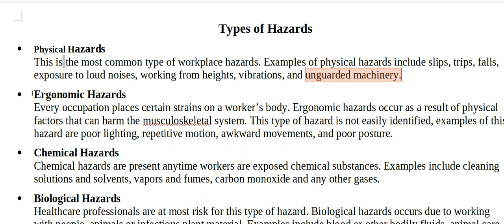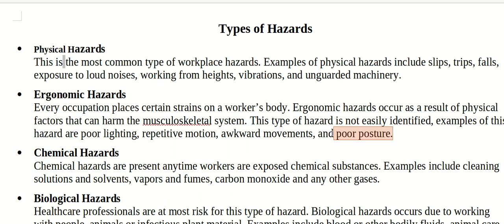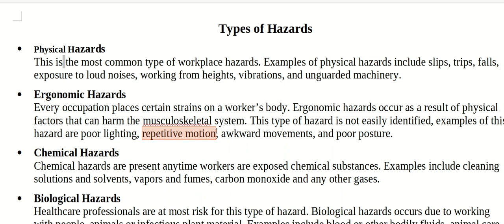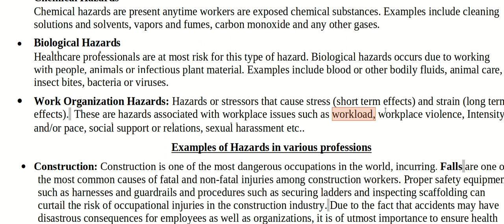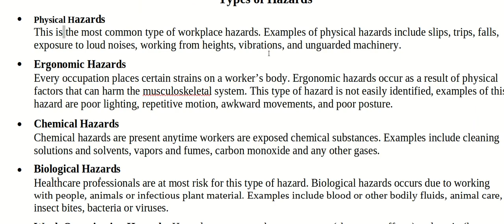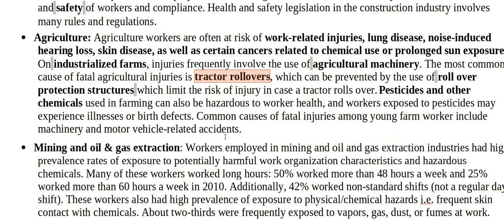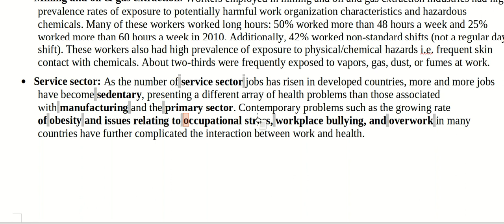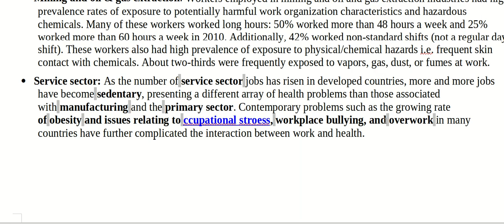Types of Hazards